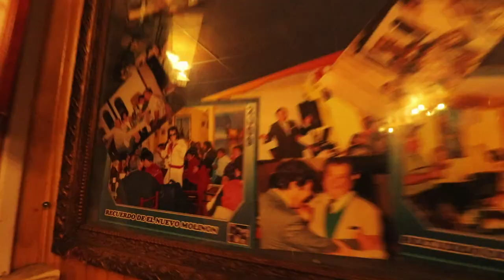Mi mes favorito del año - Vlog 320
Me fui a Valparaíso e invité a parte de la familia a pegarnos una parrillada bien cargada, como una forma de despedir mi mes, ya que estoy reconciliándome bastante con mi cumpleaños y este año estuvo bien bonito, no puedo mentir.

Hablemos!